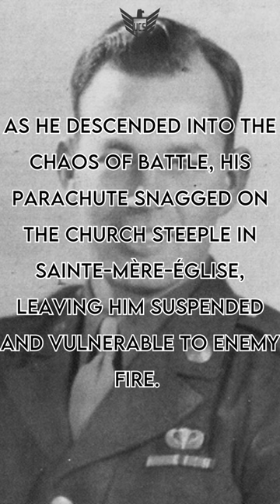Unbelievable D-Day Survival: Paratrooper Hangs by a Thread on Church Steeple!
Witness the incredible true story of Private John Steele on D-Day as his parachute gets caught on a church steeple, defying death in a battle for survival. This captivating video unveils his remarkable escape and unwavering determination to rejoin the Allied forces. Prepare to be inspired by this extraordinary tale of bravery that unfolded on the most pivotal day in history. Don't miss this incredible account of courage and resilience.